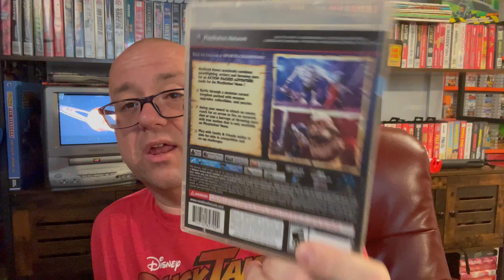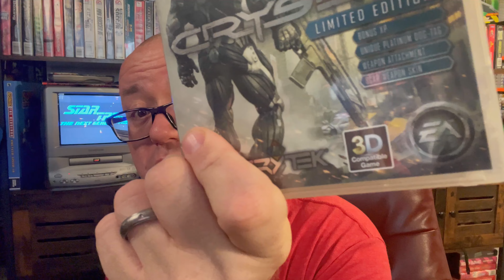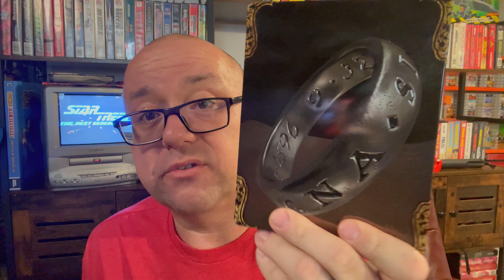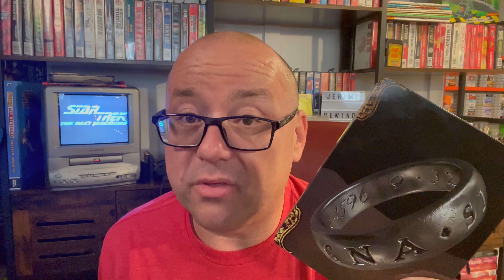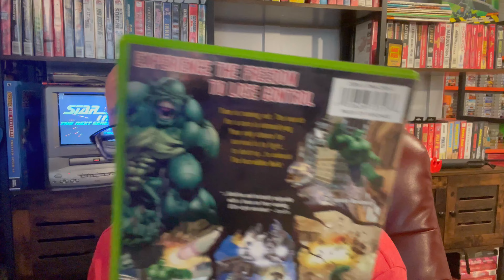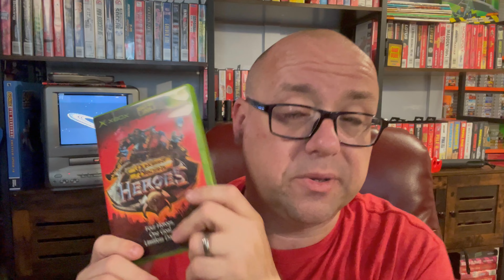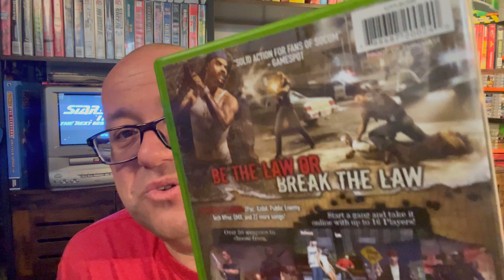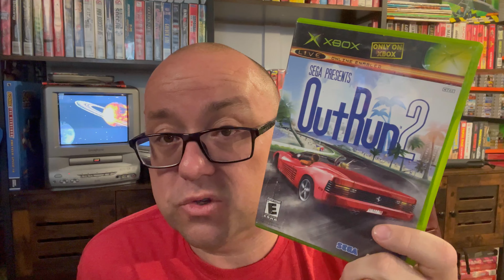Playstation 3 verses Xbox.....who will win???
Today I changed things up a bit and we have a stack of 5 Playstation 3 games against 6 XBOX games.  Even with the handicap, will the Xbox games come out on top?  Or will Playstation be the champion.  Lets find out today!